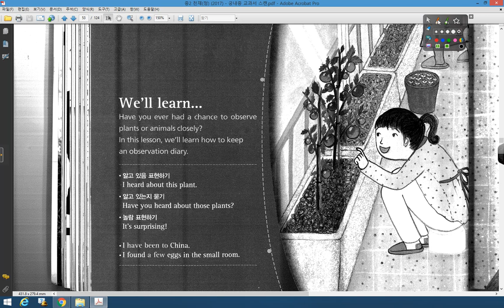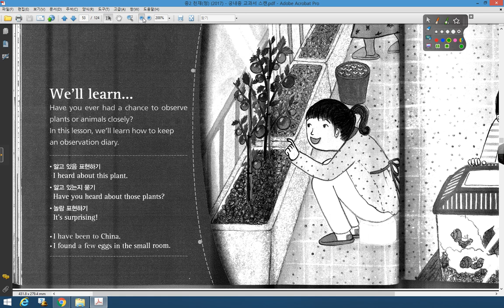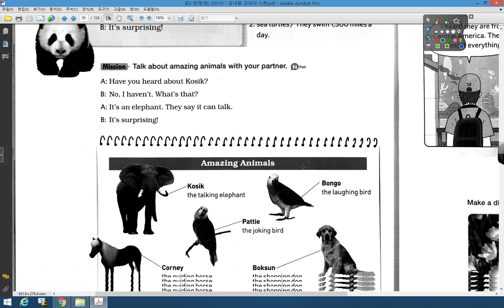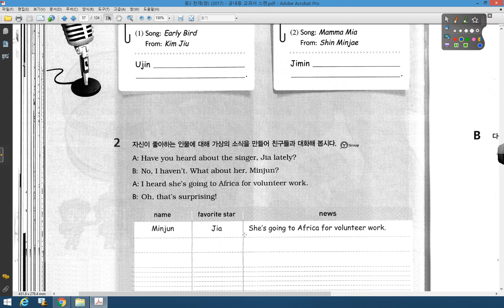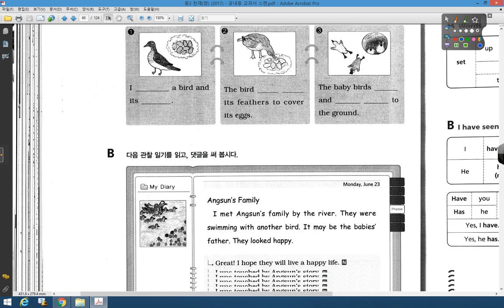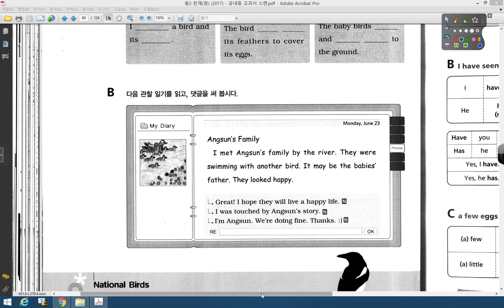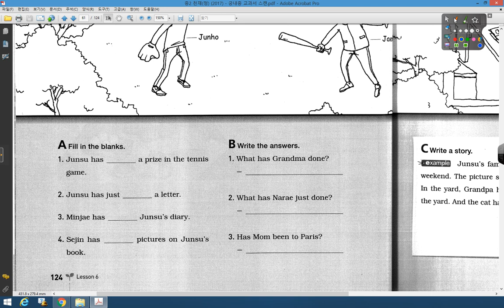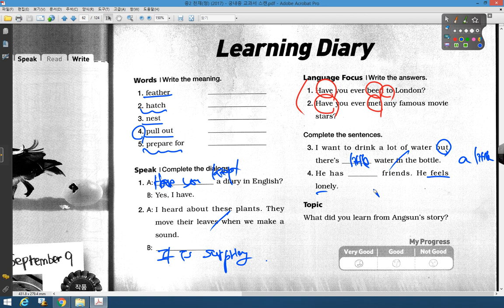중2 천재정 06과 본문 이외 지문 궁내중2